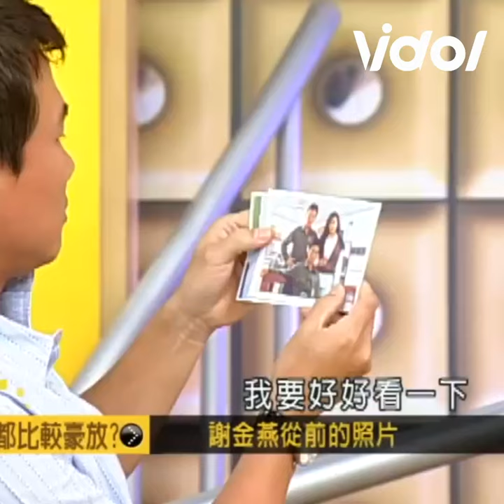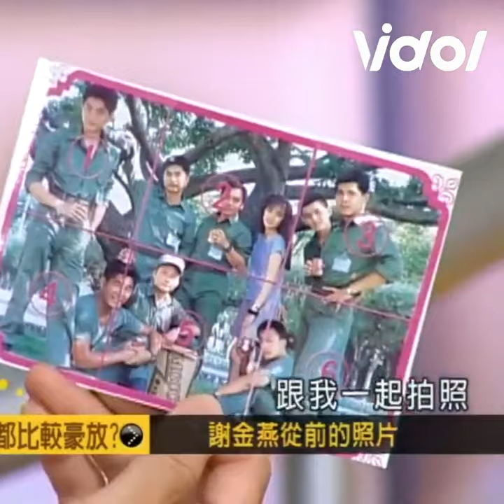「是可愛甜蜜的回憶」謝金燕自曝與庹宗康曾私約做這事｜國光幫幫忙｜三立娛樂星聞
畫面來源：國光幫幫忙